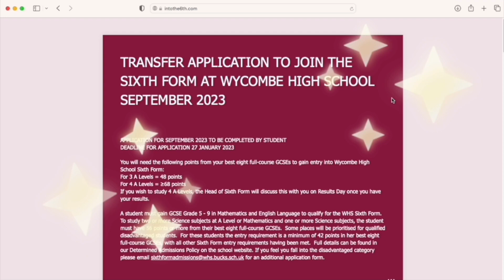LET'S GO CLUBBING - at the 'Best In Britain'*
Deadline Day is 27 January - so you have just 21 days to submit your application to experience life in Britain's best Sixth Form* - where there's more than 100 student clubs and societies on offer.
*Wycombe High was named 'Secondary School of the Year' in the new 2023 Sunday Times Parent Power survey.